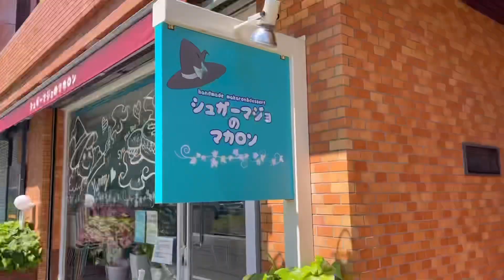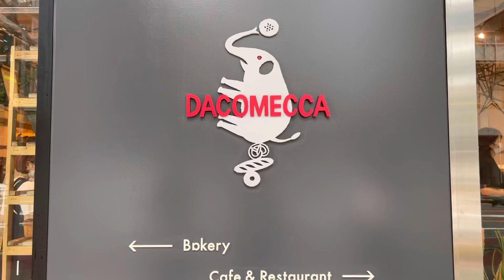vlog.最近の休日/福岡カフェ/ランチ/日常vlog/休日vlog/일상브이로그/카페브이로그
こんにちは:)
最近の休日vlogを撮りました✨